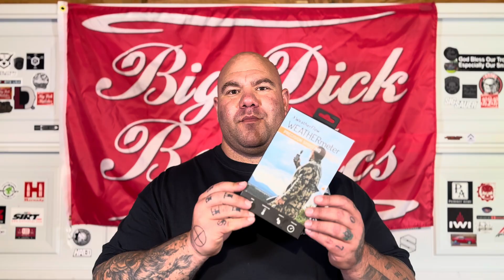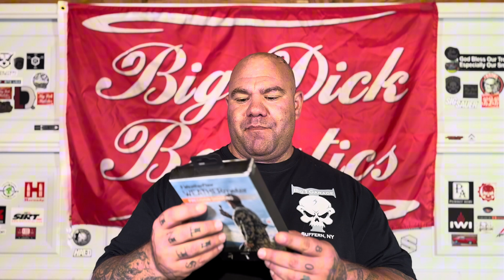Weatherflow Precision Shooting Weather Meter by Tempest… Affordability meets practicality